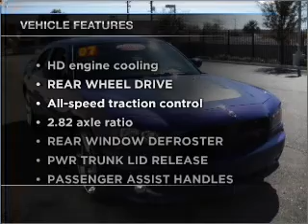2007 Dodge Charger - Phoenix AZ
Year: 2007
Make: Dodge
Model: Charger
Trim: R/T Sedan 4D
Engine: 8 cylinder 5.7 liter hemi
Transmission:
Color: Purple
Mileage: 39424
Address:
2425 West Camelback Road